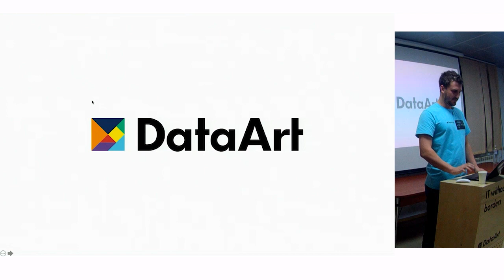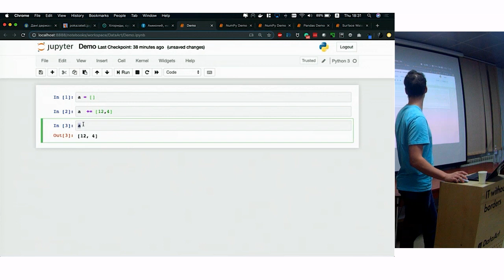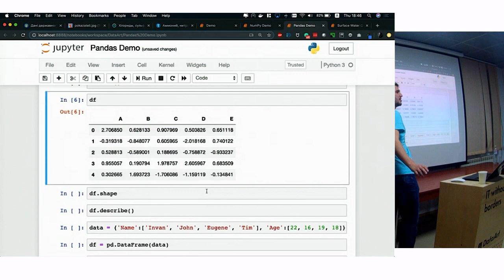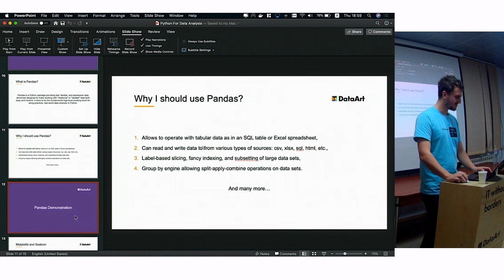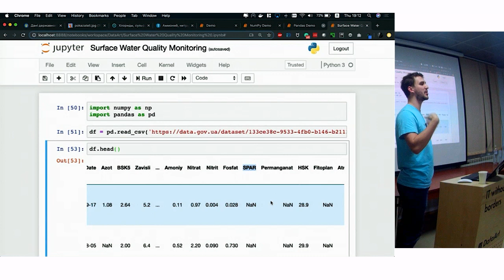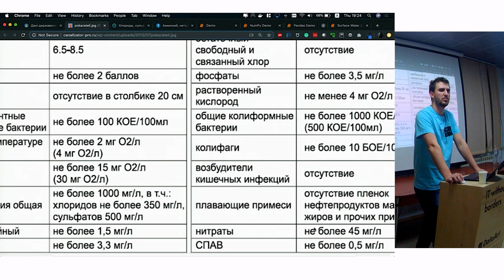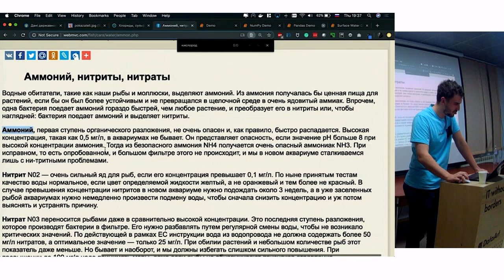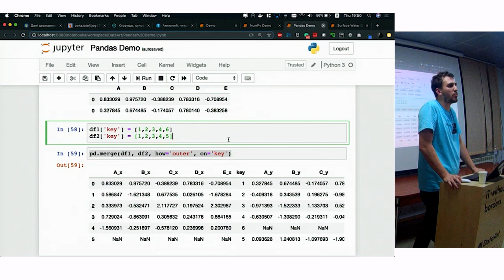«Как визуализировать данные за две минуты, или Python для анализа данных». Павел Кнорр, DataArt.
Во время доклада Павел ответит на главный вопрос — почему Python стал языком № 1 в области Data Science! Чем вам могут помочь NumPy и Pandas, а главное — как визуализировать данные за две минуты.

ДОКЛАДЧИК: Павел Кнорр, Team Lead, DataArt.

Язык доклада: русский.

Быстрый поиск:
0:00 Вступление
0:32 Что такое data analysis?
2:19 Почему Python?
6:53 NumPy
22:58 Pandas
38:34 Анализ данных – для чего он нужен?
46:16 Реальный пример
59:50 Визуализация данных